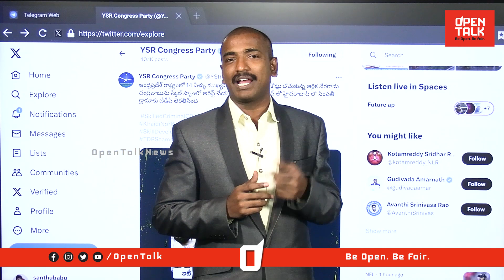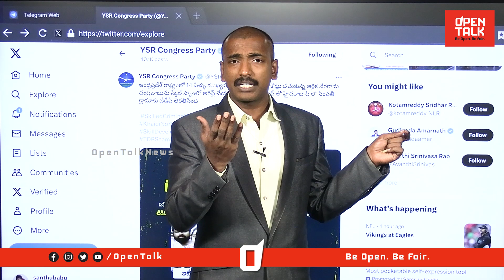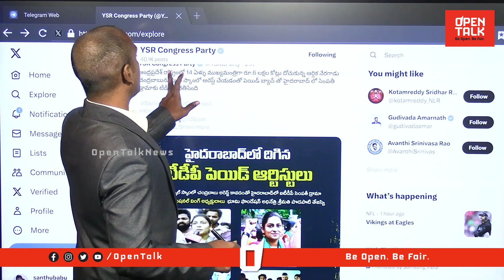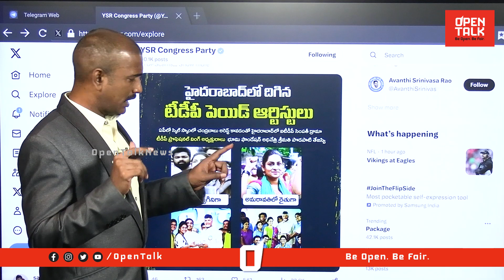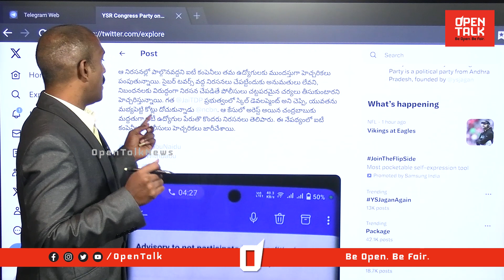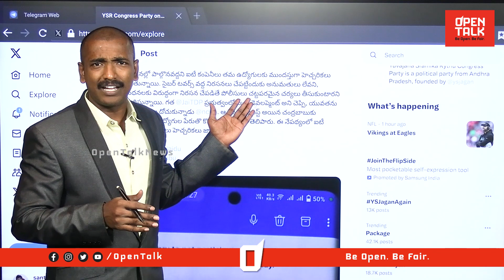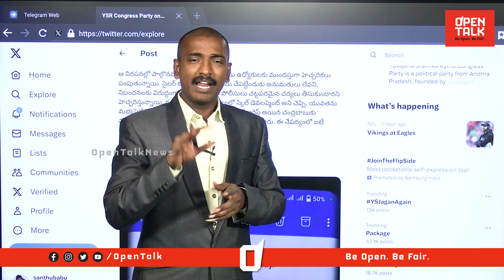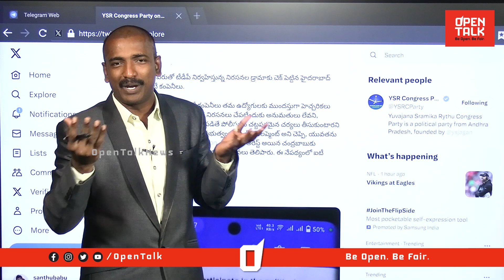ఫేక్ ప్రచారంతో అడ్డంగా బుక్కైన సజ్జల భార్గవ్ | Analyst Sudhakar Revealed Sajjala Bhargav Fake News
ఫేక్ ప్రచారంతో అడ్డంగా బుక్కైన సజ్జల భార్గవ్ | Analyst Sudhakar Revealed Sajjala Bhargav Fake News | Open Talk